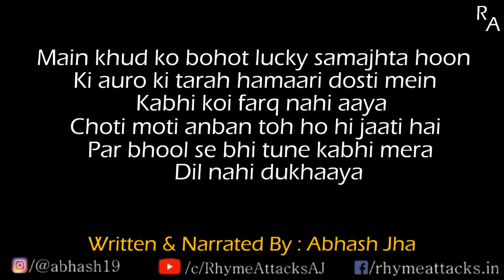Tu Best Hai Yaarr | Hindi Poem For Best Friend | Abhash Jha Poetry